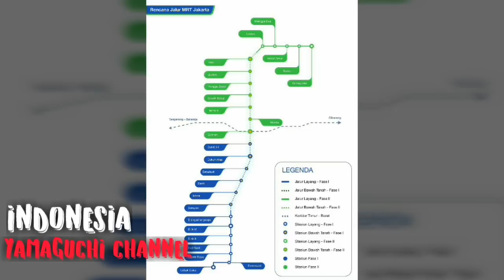5 MRT TERBAIK DI ASIA TENGGARA ( APAKAH INDONESIA MASUK )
5 MRT TERBAIK DI ASIA TENGGARA ( APAKAH INDONESIA MASUK)

สุดยอด MRTS 5 แห่งในเอเชียตะวันออกเฉียงใต้

5 MRTS TỐT NHẤT TẠI NAM Á

東南アジアで5つのベストMRTS

5 BEST MRTS IN SOUTHEAST ASIA

MRT (Mass Rapid Transit) merupakan transportasi perkotaan berbasis rel yang memiliki dan kapasitas yang besar. Umumnya sebuah sistem MRT memiliki jalur yang terpisah dengan lalu lintas lainnya. Jadi jalurnya biasanya dibuat melayang (elevated) atau dibawah tanah (underground). Namun ada juga MRT yang jalurnya kombinasi antara jalur layang dan jalur bawah tanah.

Karena MRT merupakan moda transportasi yang memiliki frekuensi tinggi dan kapasitas besar, jadi MRT hanya ada di kota-kota metropolitan saja. Di Asia Tenggara sendiri hanya ada 5 kota yang memiliki MRT. Berikut adalah 5 kota tersebut.

1. Singapura

Singapore memiliki 199,6 km jalur MRT yang sudah beroperasi. Dengan demikian Singapore merupakan negara dengan jalur MRT terpanjang di Asia Tenggara. Terdapat 8 jalur MRT Singapura yang beroperasi dan terdiri dari 119 stasiun. Untuk urusan layanan, MRT Singapura salah satu yang terbaik di Asia.

2. Bangkok

Ada dua jalur MRT yang telah beroperasi di Kota Bangkok. Kedua jalur MRT tersebut memiliki panjang total 45 km. Sementara stasiun yang melayani kedua jalur MRT tersebut berjumlah 35 stasiun. Bangkok terus membenahi sistem transportasinya karena kota pernah dinobatkan sebagai kota termacet kedua di dunia.

3. Kuala lumpur

Sistem MRT yang ada di Kuala Lumpur ini masih tergolong baru. Itulah sebabnya kereta yang digunakan juga cenderung kelihatan lebih modern. Saat ini ada satu jalur MRT yang beroperasi di Kuala Lumpur dengan panjang 51 km. Jalur tersebut terdiri dari 31 stasiun.

4. Manila

Manila memiliki satu jalur MRT yang terdiri dari 13 stasiun. Jalur tersebut memiliki panjang 16,9 km. Berbeda dengan 3 MRT yang kita bahas sebelumnya, MRT Manila menggunakan listrik aliran atas sebagai sumber energinya. Jadi sepanjang jalur MRT Manila kita akan menjumpai tiang-tiang penyangga untuk kabel yang membentang. Sama seperti KRL Jabodetabek.

MRT Jakarta juga menggunakan listrik aliran atas seperti MRT Manila. Meski belum resmi beroperasi, namun perkembangan pembangunan MRT Jakarta ini telah mencapai 95%.

Itulah 5 Sistem MRT yang ada di Asia Tenggara. Menurut agan sistem MRT di negara mana yang paling keren? Atau mungkin sudah ada yang pernah mencoba salah satu sistem MRT diatas?

Terimakasih.